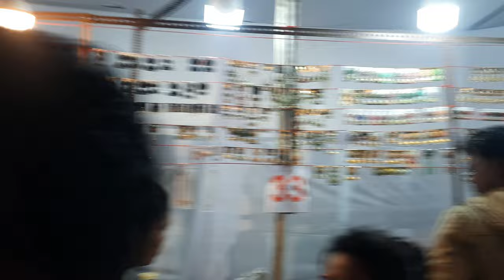DIWALI MELA: Mela Highlights + What We Did This Year!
MELA VLOGk 2K22 🔥🔥|| DIWALI MELA ❤️ || BHADRAWATI MELA